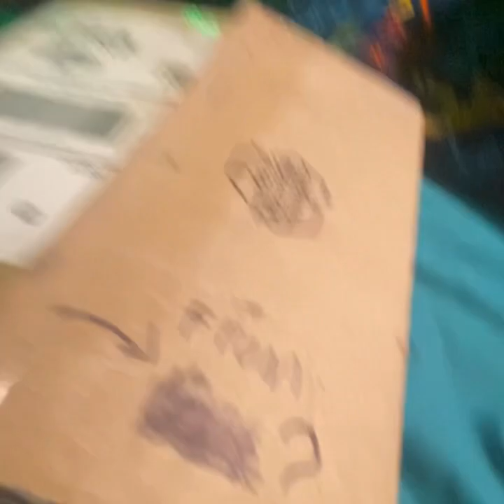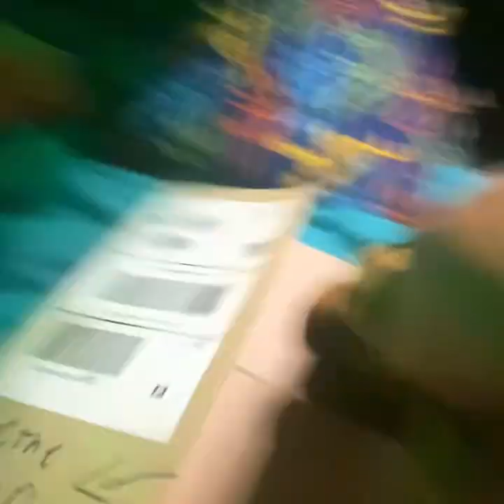A mystery character